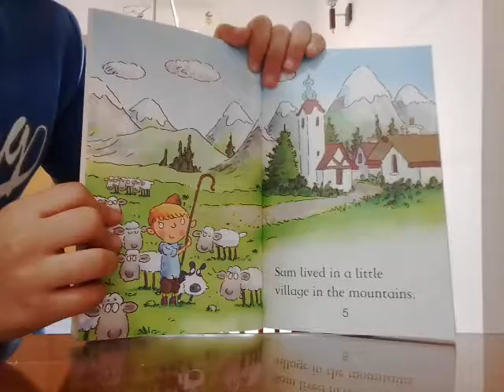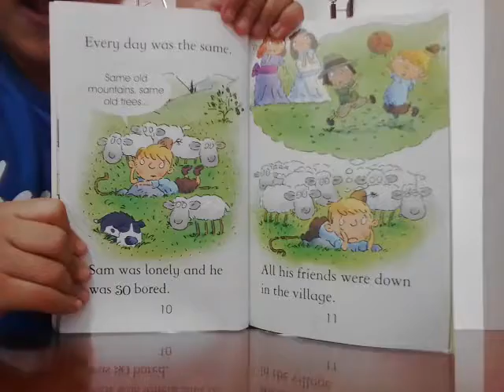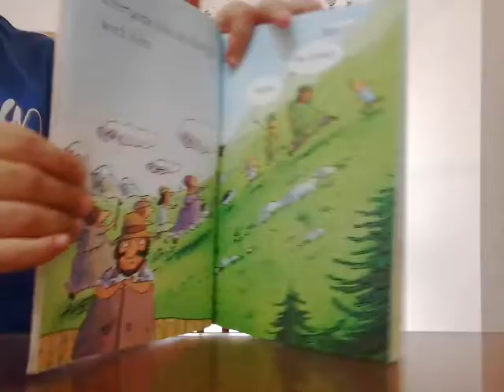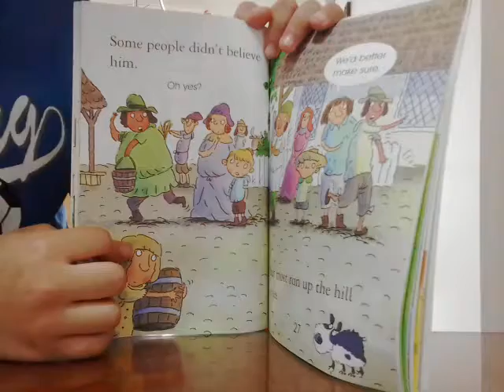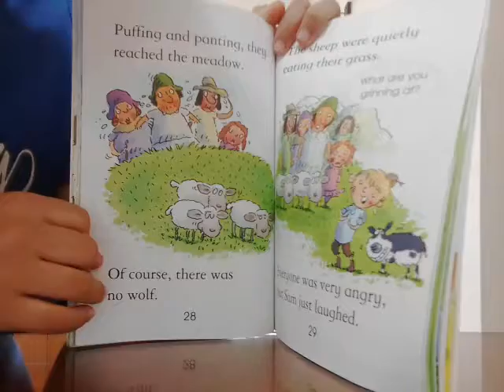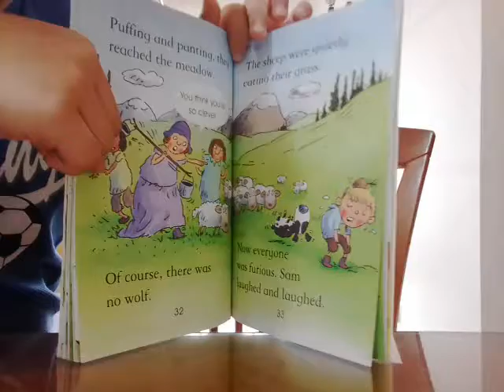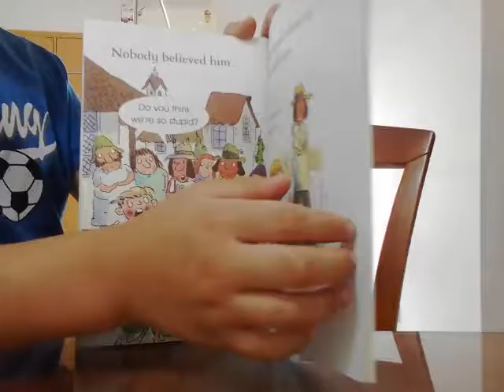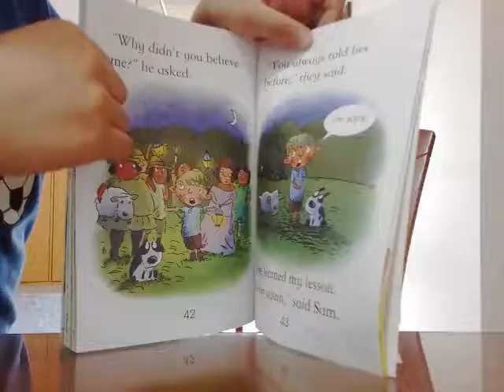‹Kids›Soo：영어책읽기 거짓말하는 양치기 소년 The Boy Who Cried Wolf